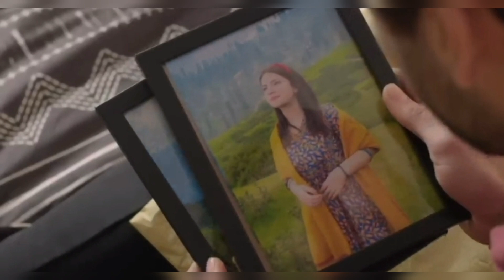Muhabbat Gumshuda Meri Ep-08 promo|Tomorrow at 8:00 PM| khushal khan |Dananeer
muhabbat Gumshuda Meri Ep-08 promo
muhabbat Gumshuda Meri Ep-08 teaser
muhabbat Gumshuda Meri Tomorrow epsiode promo